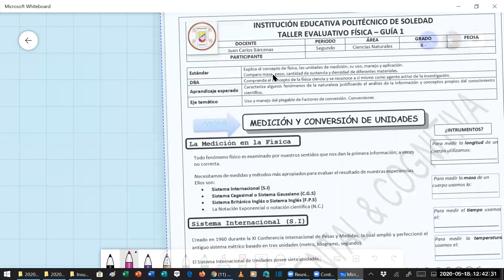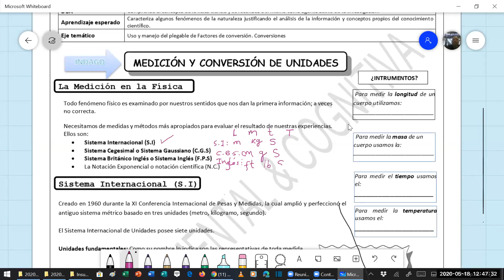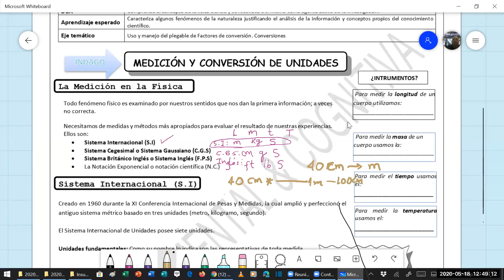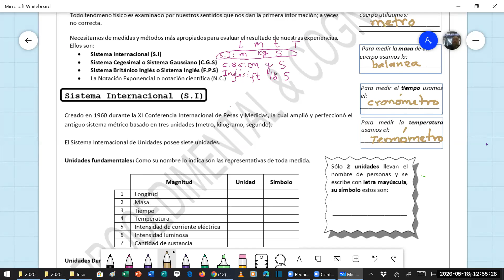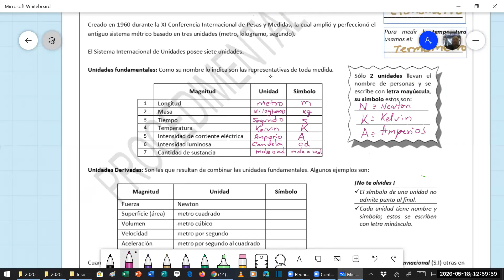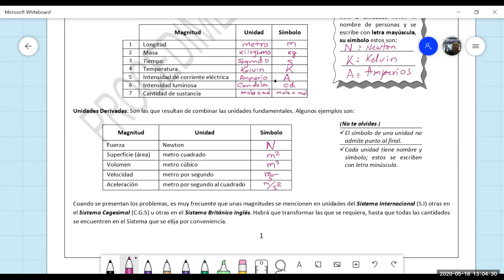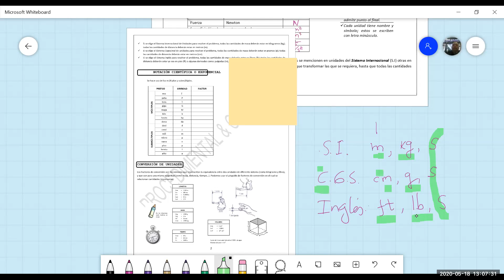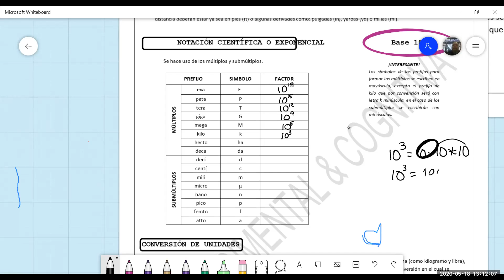Física 8D 1P 2do periodo, 18 mayo 2020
Física 8D 2do periodo